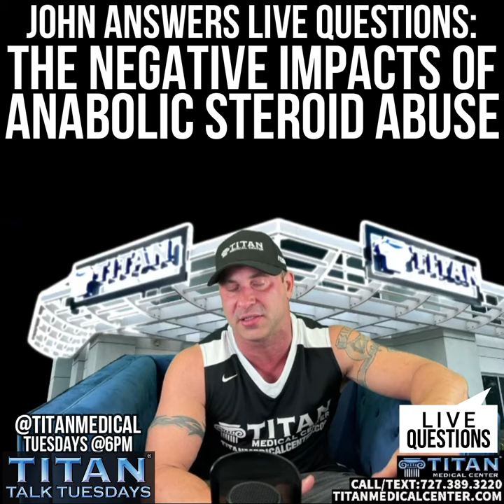The abuse of anabolic steroids. John answers.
John talks about the negative impact of using anabolic steroids.
Titan owner answers live questions on Titan Talk from Instagram, Facebook & YouTube every Tuesday at 2pm!